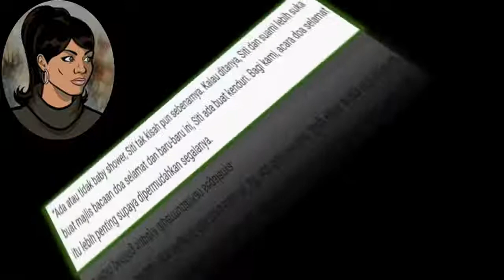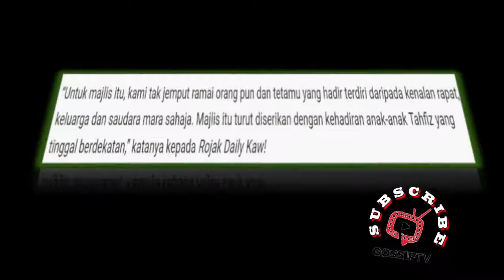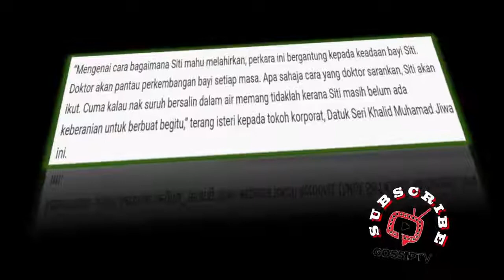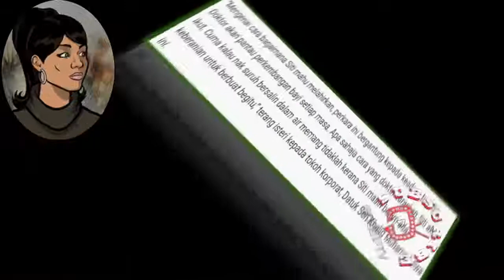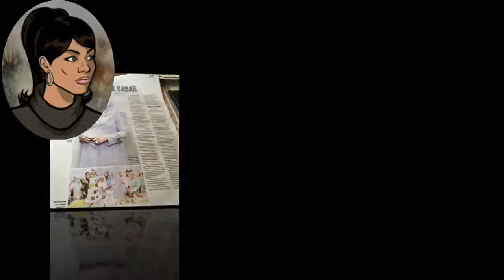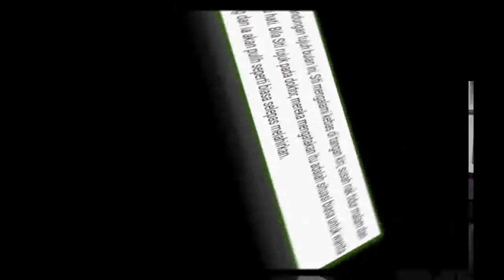'Memang Taklah!, Saya Tiada Keberanian' Datuk Siti Nurhaliza